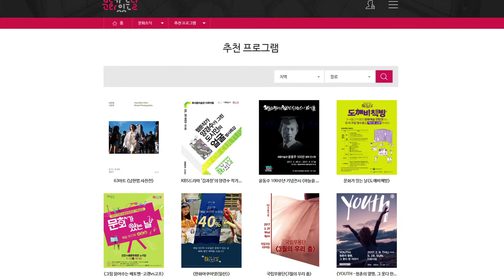문화예보 3월 다섯째 주 본편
매주 유익하고 검증된 문화체육관광 소식으로 여러분을 찾는 주간 문화예보! 문화체육관광부 페이스북에서 페이지 '좋아요'를 눌러주시고, 이 영상 댓글에 '문화예보'라고 남겨주세요. 추첨을 통해 문화상품권을 보내드립니다.

연일 봄꽃 소식이 들려옵니다. 계절의 변화에 마음이 들뜨는데요, 이 두근거리는 마음과 함께 문화를 즐기는 한 주 되시기 바랍니다. 지금까지 문화예보관 이세라였습니다.